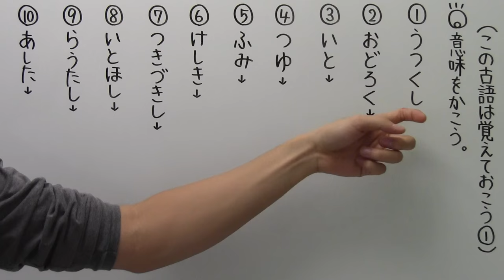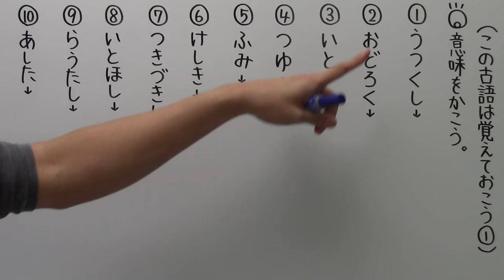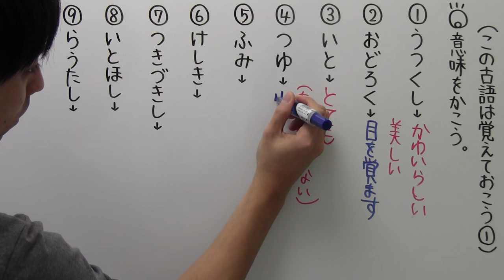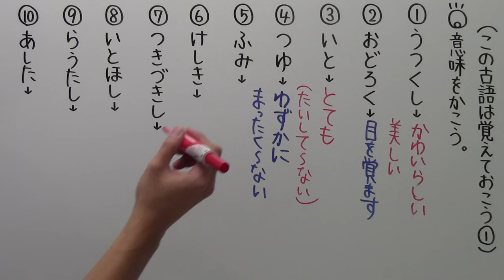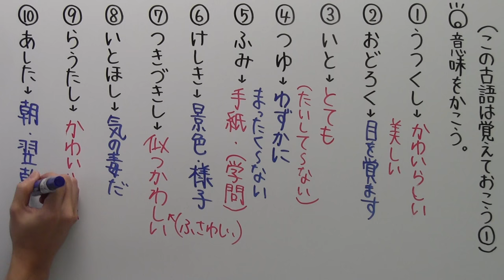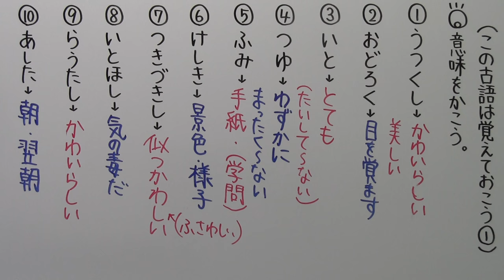【古文－３】この古語は覚えておこう①